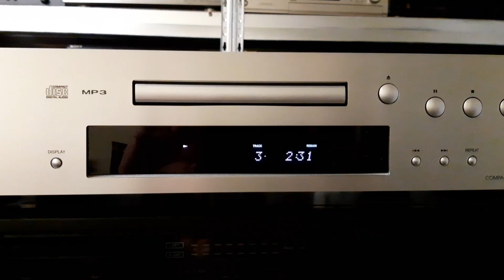Onkyo C 7030